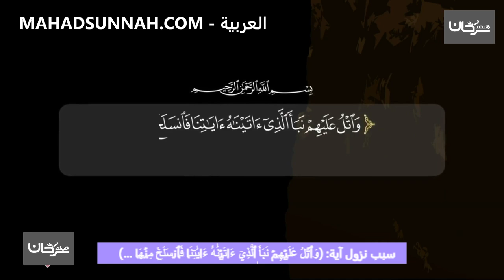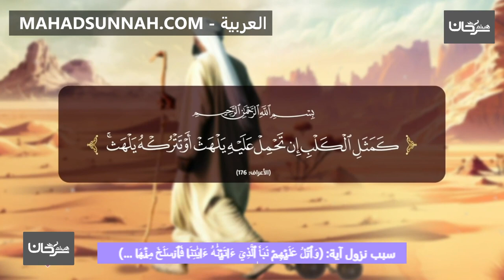سبب نزول آية وَٱتۡلُ عَلَيۡهِمۡ نَبَأَ ٱلَّذِيٓ ءَاتَيۡنَٰهُ ءَايَٰتِنَا فَٱنسَلَخَ مِنۡهَا